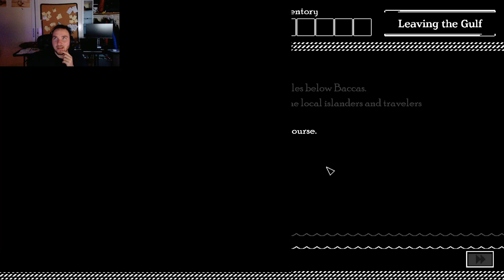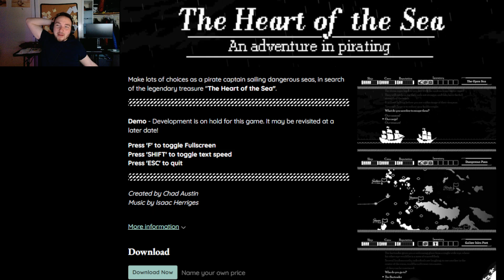The Heart of the Sea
EPIC pirate adventure, setting sail out for the HEART .